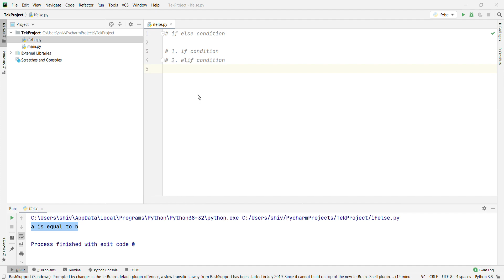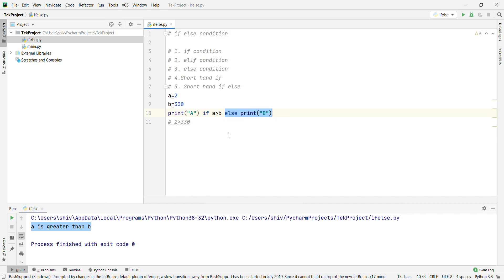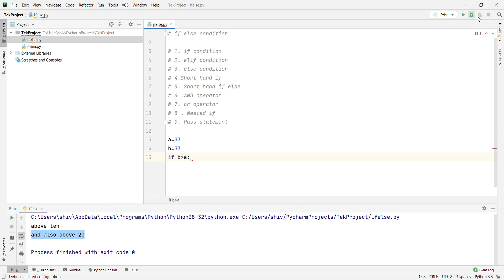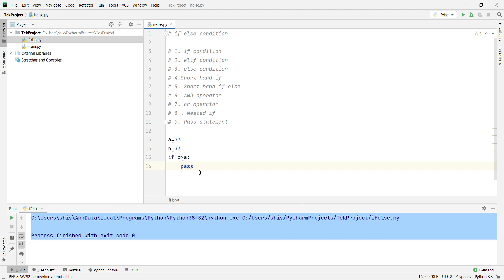#25 Python IF ELSE condition Tutorial for Beginners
Learn Python - Full Course for Beginners [Tutorial]

Learn Python One Video in English: This Python Programming in English tutorial is a complete python course in English. After watching this course you can learn Python programming easily in English. This Python programming course for beginners in English is designed keeping in mind the current trend and recent changes in Python. This course is designed to teach Python to beginners making it one of the best sources to learn python in English for beginners. Get ready to learn python programming in a fun way and make sure to download the python notes which are included with this video. Hope you enjoy this course on python programming for beginners in English.
In this Python Programming Tutorial, we will be learning

#24 Practical Python For LOOPS | Python Tutorial for Beginners Tek Solutions

#23 Practical Python While Loops | Python Tutorial for Beginners Tek Solutions

#21 Practical Python Dictionaries Part 2 | Python Tutorial for Beginners Tek Solutions

#5 Practical Advanced Mathematical Operations Python Tutorial - Python for Beginners | Tek Solutions

🚀Learn Python programming for a career in machine learning, data science
,  Artificial Intelligence, and many more. Click on the bell icon and then All, to get the latest video.